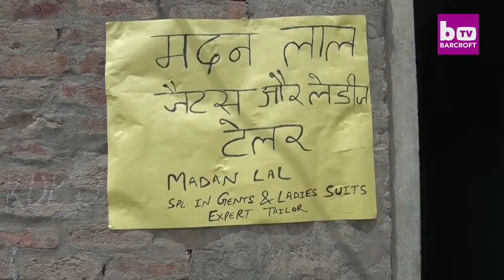Armless Tailor Makes Clothes With His Feet BORN DIFFERENT